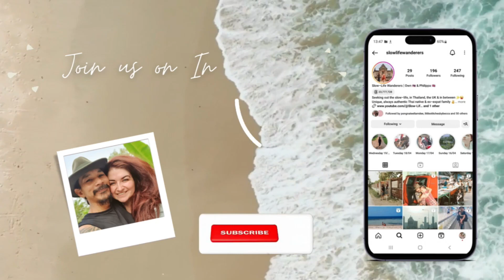Taking my Thai husband to the Magic of Thailand Festival in the UK | What will he think?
We're back in the UK! Join us & our UK family at the Magic of Thailand festival in Basingstoke. What will we find there? Will it manage to recreate the atmosphere and taste of Thailand? And what will Own think?

We hope you enjoy this vlog of our Thai slow-life in the UK; if you do, we'd love a thumbs up on the video and for you to subscribe to join our community!

For more behind the scenes content of family life in Thailand and at home in the UK,

Own makes jewellery too! Earrings seen in these vlogs can be yours...
And support the business YouTube channel as seen on the channel home page.

Philippa & Own ❤️✌

[prices & conversions accurate at time of video posting.]